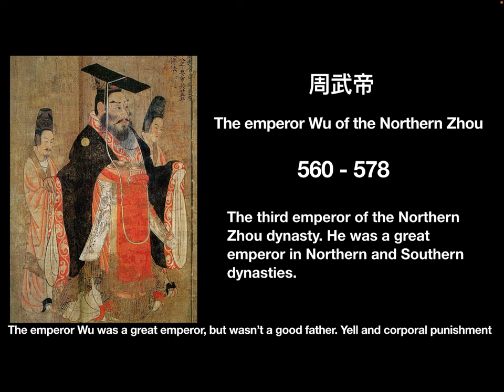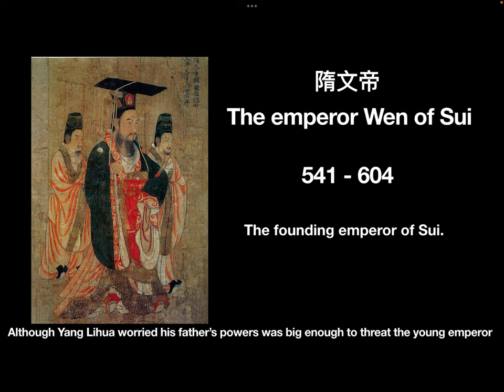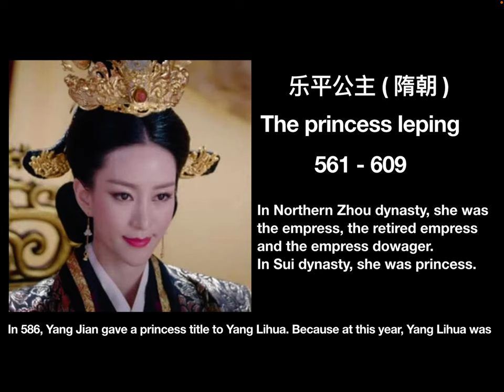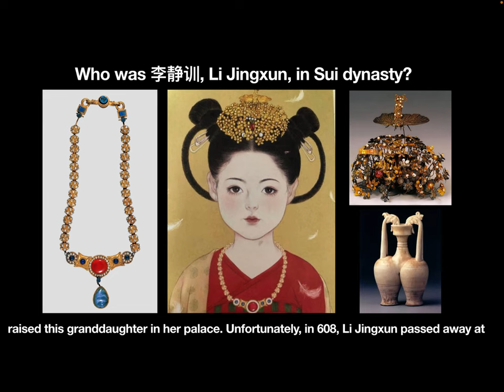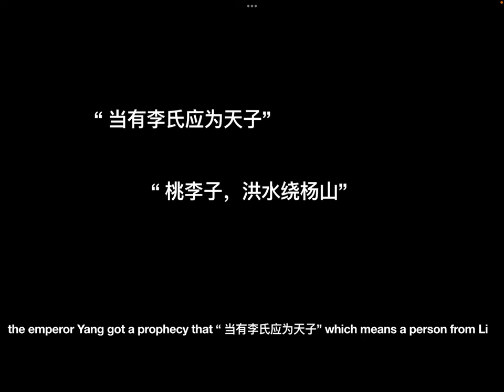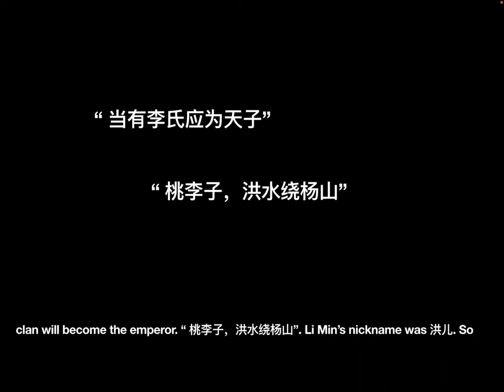The stories of 杨丽华, Yang Lihua and her descendants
In this video, let’s see the stories of Yang Lihua